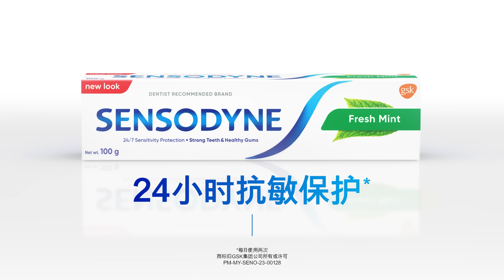Sensodyne Fresh Mint – 30s (MAND)